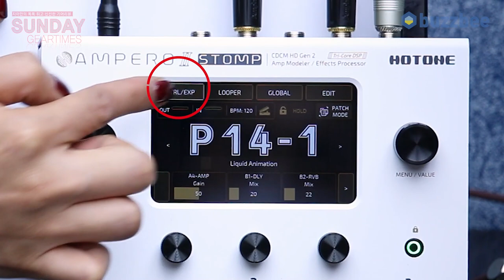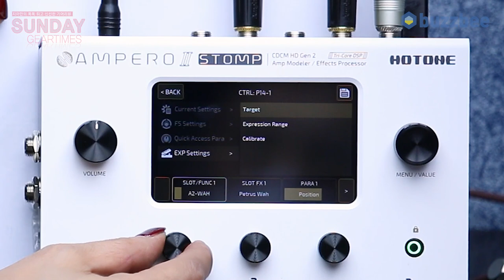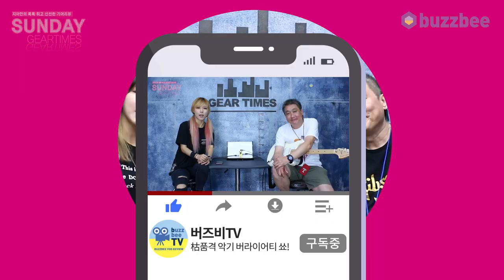[SundayGearTimes 494회] Hotone 이펙터 Ampero Press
0:00 오프닝
2:18 기어소개
4:34 볼륨 페달 활용
6:38  익스프레션 페달 활용
13:08 캘리브레이션
14:06 한줄평
14:41 점수